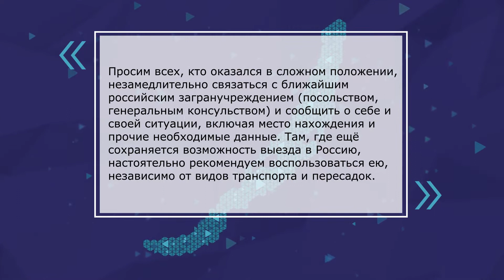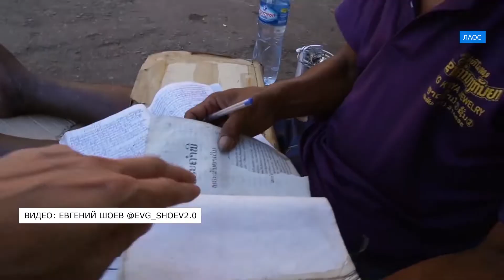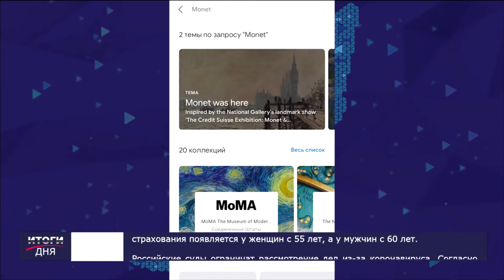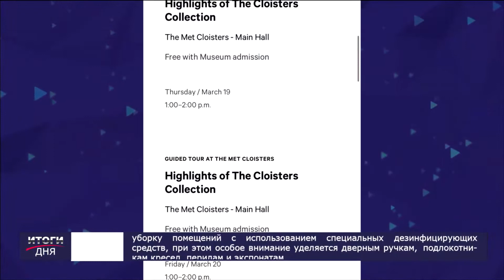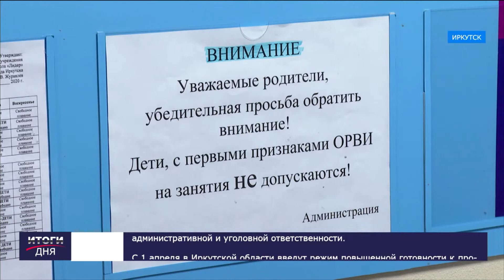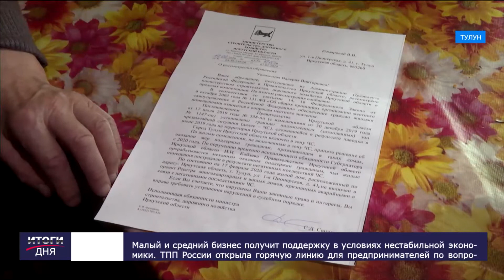Об отмене культурно-массовых мероприятий поговорим в «Итогах дня» с Русланом Дячуком 19 марта 2020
Все культурно-массовые мероприятия отменяются с завтрашнего дня в Иркутской области. Закроются для посещения все библиотеки, театры, музеи, концертные залы. И сегодня об этом мы будем говорить с гостем нашей программы - заместителем министра культуры и архивов Иркутской области Русланом Дячуком.